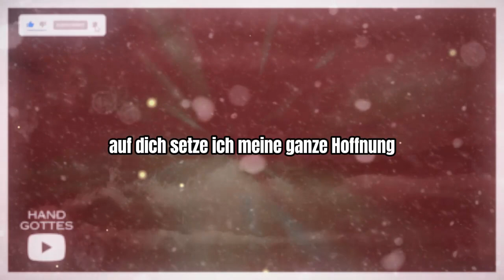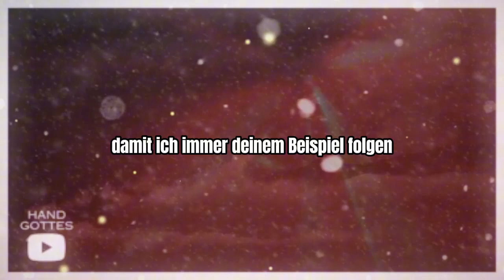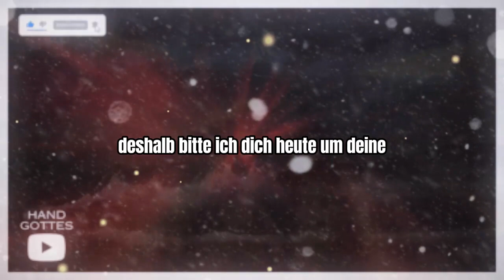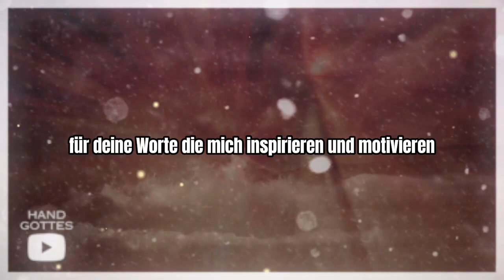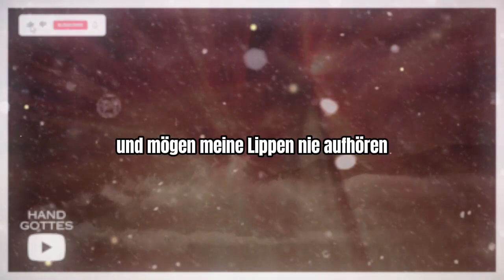Flut der Gnade: Morgengebet, Das Sie Jeden Morgen Beten Sollten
Psalm 91:1-16
Jesus,
Glaube,
Gott,
Gebet,
Bibel,
Wundergebet,
starkes Gebet,
beten,
Botschaft,
Psalm,
heiliger benedikt abt gebet für schutz und befreiung,
heiliger benedikt gebet,
heiliger benedikt abt,
sprich dieses gebet zum heiligen benedikt und alles böse wird aus deinem leben verschwinden,
heiliger michael dem erzengel,gebet zum heiligen michael dem erzengel,
neid und hexerei,
gebet zum heiligen benedikt um böse menschen zu vertreiben,
gebete,
psalm 91,
heiliger benedikt,
gebet zum heiligen benedikt,
Botschaft vom Himmel 2023,
Botschaft vom Himmel zur Erde,
Botschaft von GOTT,
prophetische Botschaft,
Botschaft vom Himmel,
Botschaft von Engeln,
katholisch,
mächtiges Gebet,
Gebet des Glaubens,
Psalm 23,Rosenkranz,
Gebete,
Wunder,
Erzengel,
Engel,
Morgengebet,
Abendgebet,
Maria,
Himmel,V
ideo für whatsapp unsere Dame,
wundersamer Rosenkranz,
Religion,
Rosenkranz unserer Dame,
Maria geht vorbei,unsere Dame,
Heilige Woche,
Prophezeiung 2023,
Botschaften 2023,
Botschaft 2023,
Notre Dame,letzte Botschaft von Engeln,Endzeit,
Weltkrieg,Antichrist,
Engelsbotschaft,
Prophezeiung,
Erscheinung der Jungfrau Maria,
Jungfrau Maria,
Botschaft von Jesus,
Heiliger Miguel der Erzengel,
Botschaft von Erzengel Miguel,
Botschaft von Sao Miguel 2023,
Engel 1111,11:11,
Bedeutungen der Engel Nummer 1111,
göttliche Führung,
Botschaft von Erzengel Miguel für heute,
Bedeutung 1111,
Nummer 1111,
Engel Nummer 1111,
Erzengel Miguel,
heilige Bibel,
Kraft der Psalmen,
Psalm 91 23 und 7,
Psalm 7,Psalm 91,
Gottes Wort für dich,
Gottes Wort für heute,
Gebet brauchen,
Gebet in der Bibel,
Gebete des Glaubens und der Liebe,
Gebet für dich,
sehr starkes Gebet,
besonderes Gebet,
katholische Religion,
oracaodefe,
Gebete des Glaubens,
Gebet zu Gott,
heiliger Geist Gebet,
heiliger Geist,
Gebet zum heiligen Geist,
geliebter Gott,
Böses abwehren,
heilige Familie,
tägliches Gebet,
Gebet des heiligen Benedikt,
Glaube und Wunder,
die Kraft des Glaubens